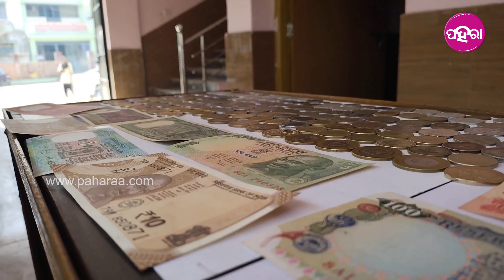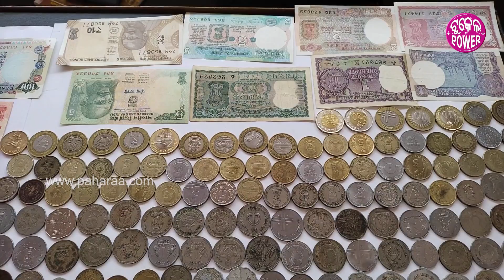Rourkela News: ରାଉରକେଲାର୍ ଇ ଟୁକେଲ୍ 120 ରକମର୍ ଦେଶୀ ବିଦେଶୀ କଏନ୍ ଆର୍ ନୋଟ୍ ଠୁଲେଇଛନ୍...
ସମକିରର୍ ପସନ୍ଦ ଅଲଗା ଅଲଗା, କିଏ କପଡ଼ା ଲତା ସଜେଇ କରି ରଖବାର୍ କେ ଭଲ୍ ପାଏସି ତ କିଏ ଫଟୁ। ହେଲେ ରାଉରକେଲାର୍ ଟୁକେଲ୍ ଦେବୀ ଦର୍ଶନୀ ବେହେରା ଦେଶୀ ଆର୍ ବିଦେଶୀ ନୋଟ୍ ଆର୍ କଏନ୍ ଠୁଲଉଛନ୍ ଆର୍ ରଖୁଛନ୍। ସେ ଏଛେନ୍ ତକ 120 ରକମର୍ ନୋଟ୍ ଆର୍ କଏନ୍ ରଖଲେ ନ ଆର୍ ଆଏବା ସମିଆନେ ଭିଲ୍ ଠୁଲଉଥିମି ବଲି କହିଛନ୍। ସେ କାଣା କାଣା କହୁଛନ୍ ଦେଖୁନ୍ ଇ ଭିଡିଓନେ...